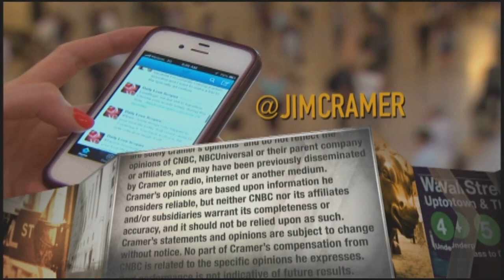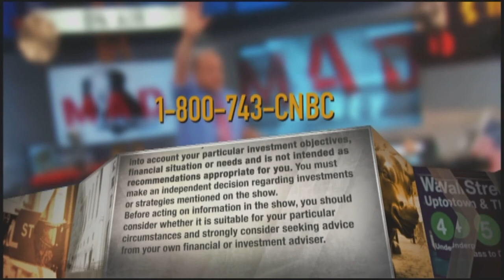Domino's Pizza CEO on digital sales and testing Nuro autonomous vehicle delivery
Domino's Pizza CEO Ritch Allison explained how the pizza giant's investments in technologies has boosted online orders and to study how customers interact with an autonomous delivery service.